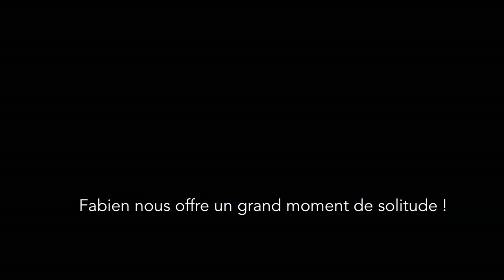Fabien nous offre un grand moment de solitude !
Fabien nous offre un grand moment de solitude ! (en video hd) - Appel à films de tous genres.